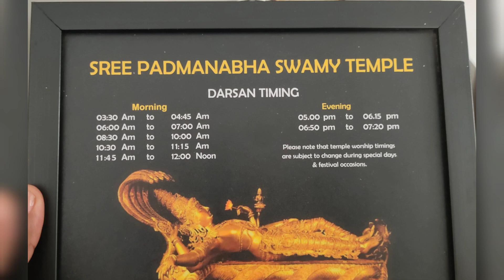Worlds Richest God | Sri Ananta Padbanabhaswami Temple | Dress code and Timings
Worlds  Richest God | Sri Ananta Padbanabhaswami Temple | Dress code and Timings | Ashwini's Arivu |Kannada Vlog l
Description.
Hello Everyone!! I am back with another usefull  video . Today I Am Sharing a Vedio about Sri Ananta Padbanabhaswami Temple in Kerala.
I hope you all enjoy watching it. Stay safe. Keep Loving & Keep Supportingg